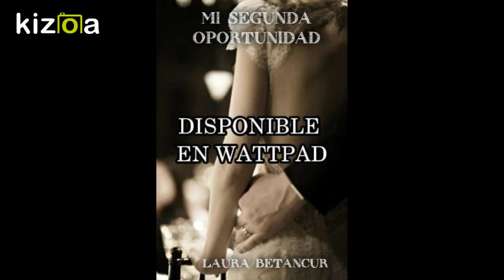Kizoa Editar Videos - Movie Maker: SOUNDTRACK 04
Canción: Lost (Adrian Von Ziegler)